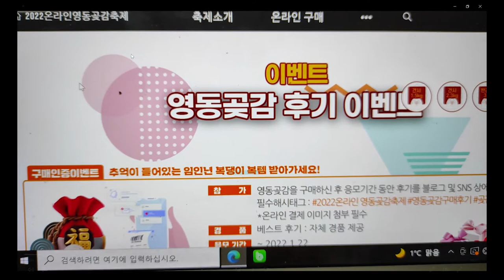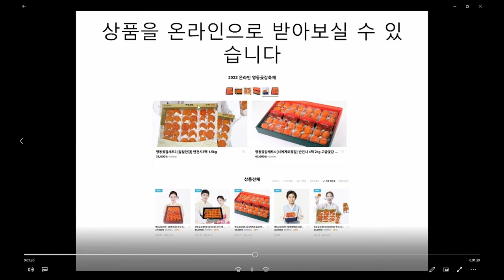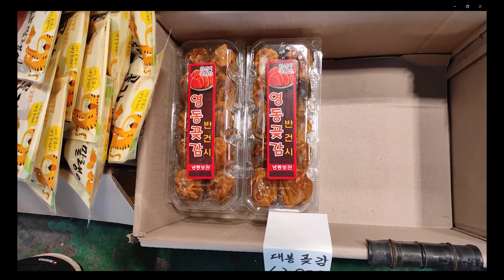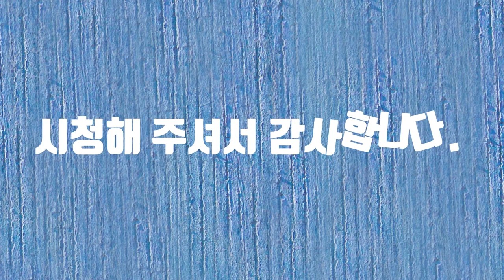영동 곶감 후기 이벤트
영동 곶감 후기 이벤트에 참여합니다.